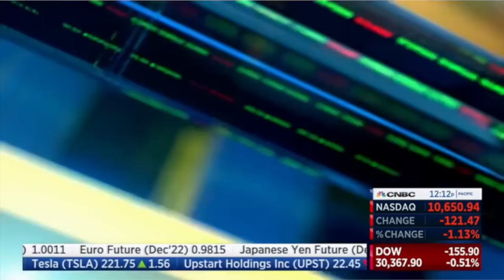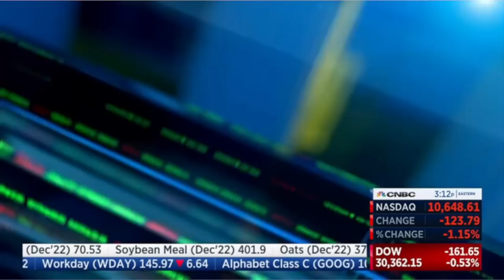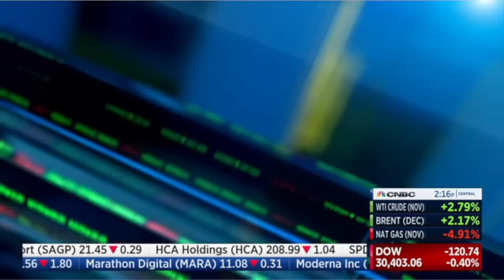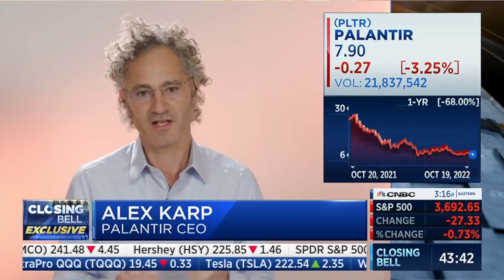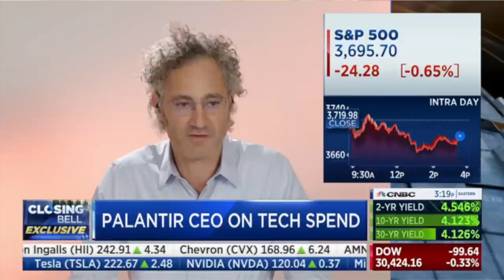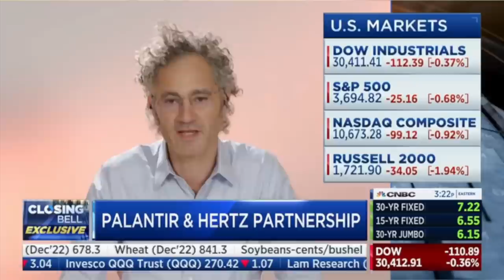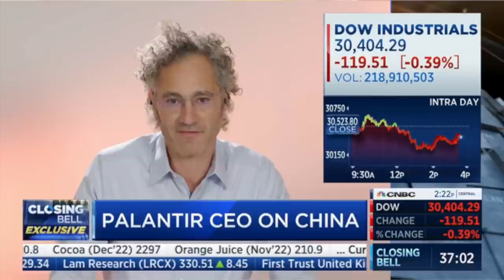'We Are Going to Win' Alex Karp in New CNBC Interview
Palantir CEO Alex Karp & Hertz CEO Stephen Scherr went on CNBC Closing Bell to discuss their new data partnership, he's a supercut of the event.